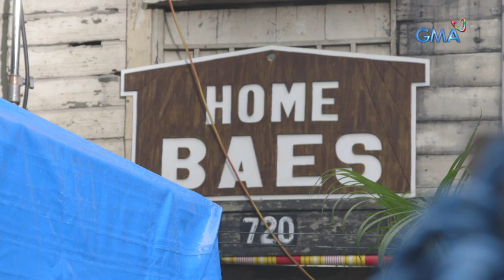Wish Ko Lang: Lola, sinorpresa nina Ken Chan at Rita Daniela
Aired: (August 10, 2019) Nakarating sa love team na RitKen o Rita Daniela at Ken Chan na may lola daw na "faney" ng kanilang tambalan! Ano kaya ang handog nilang sorpresa para sa kanilang ultimate fan?

Watch ‘Wish Ko Lang’ every Saturday on GMA after Tadhana, hosted by Vicky Morales.